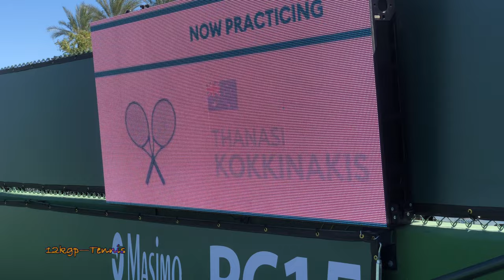Alex De Minuar & Thanasi Kokkinakis - Court Level Practice [IW 2022]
DeMin Kokk. 3.7.22

00:00 Intro
00:11 groundies (Kokk near court)
03:50 groundies (De Minaur near court)
05:48 cross court forehands (De Minaur near court)
07:34 cross court backhands (De Minaur near court)